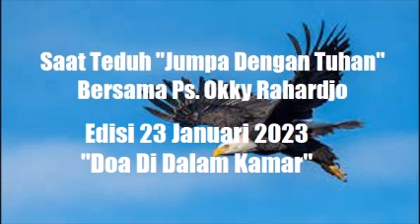Jumpa Dengan Tuhan 23 Jan. 2023 "Doa Di Dalam Kamar"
Saat Teduh Pagi Hari “Doa Di Dalam Kamar”, Renungan Harian Kristen, Sharing Firman Tuhan, Doa Pagi, Kotbah Kristen disampaikan oleh Ps. Okky Rahardjo dari Pelayanan Doa Mizpa Ministry. Selamat mendengarkan. Tetap setia sampai garis akhir. Tuhan Yesus memberkati.

Silakan tambahkan KOMENTAR dan SHARE untuk menjadi berkat bagi banyak orang. Tetap setia sampai garis akhir. Tuhan Yesus memberkati.

Bila memerlukan dukungan doa, sharing atau komunikasi lebih lanjut kabari kami di :
Pelayanan Doa Mizpa Ministry / Okky Rahardjo
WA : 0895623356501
facebook : Pelayanan Doa Mizpa Ministry